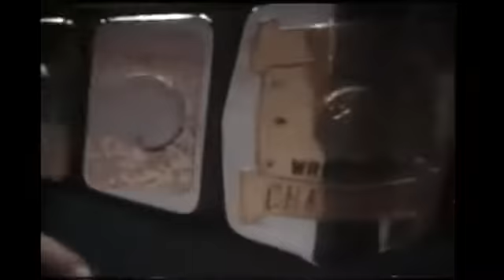Crusher & Bruiser vs. Bockwinkel & Stevens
June 30 1973, Chicago Illinois. The team of "Crusher" Lisowski and Dick "The Bruiser" Afflis challenge AWA World Tag Team Champions Nick Bockwinkel and Ray "The Crippler" Stevens